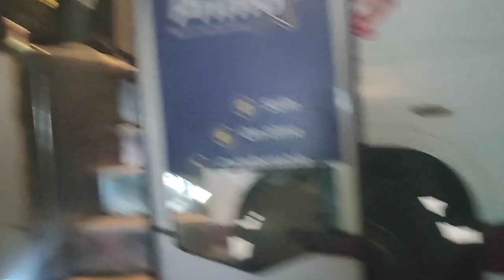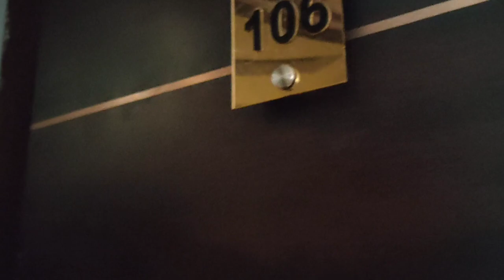My mom is preparing🍒 pomegranate juice at hotel🤧